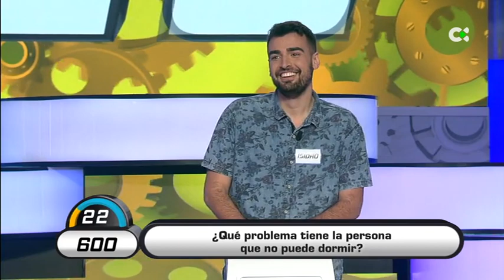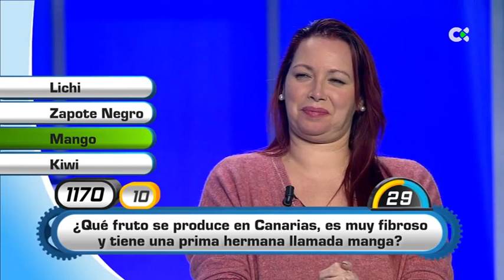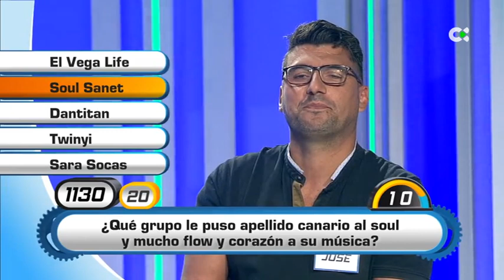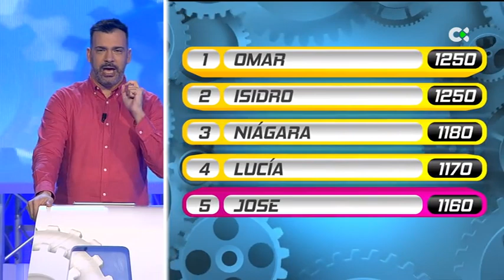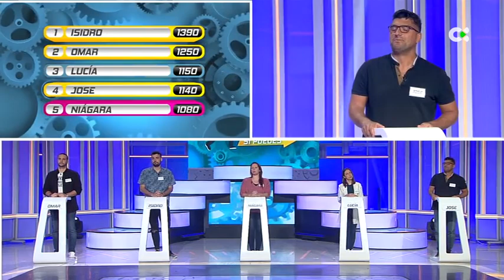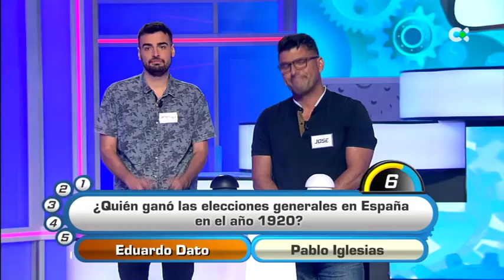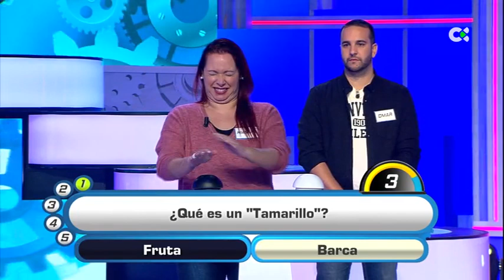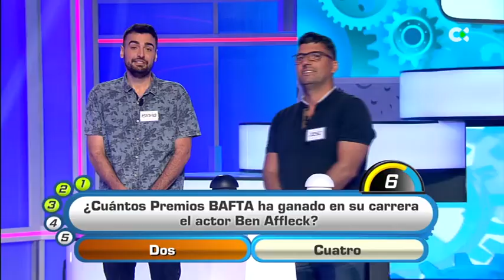Cógeme si puedes | 19/01/21